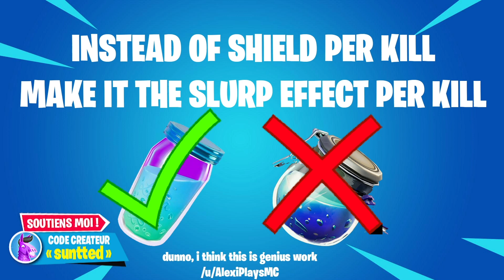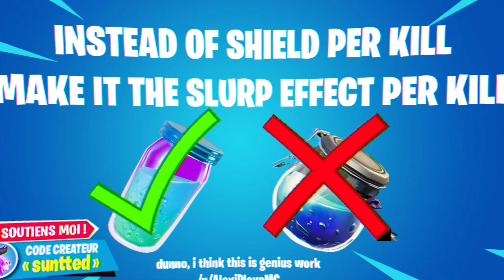ON S'EN DOUTAIT.. EPIC GAMES C'EST JUSTE DES OUFFF !! (+ THEME ALIEN)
(Il sera diffusé dans une de mes prochaines videos)

🔵 MON SETUP 🔵
- Fond Vert Rétractable : Elgato Gaming ➔

fortnite loot lake alien suntted